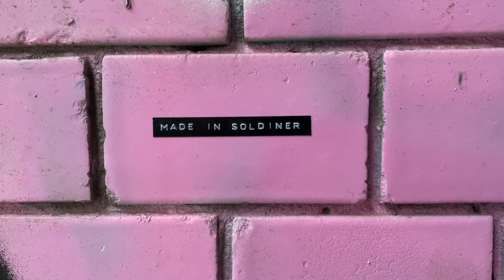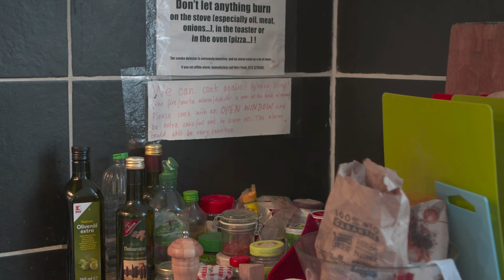Nathalie Scattolon im STATTLAB | Made in Soldiner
NATHALIE SCATTOLON

Eine französische Künstlerin in Berlin.
Videoportrait von Illustratorin, Zeichnerin und Siebdruckerin NATHALIE SCATTOLON.
A French artist in Berlin.
Video portrait of illustrator, draftswoman and screen printer NATHALIE